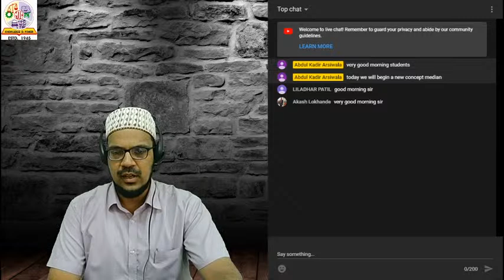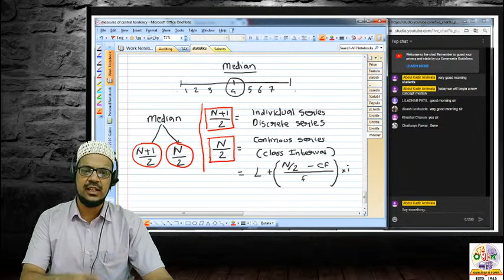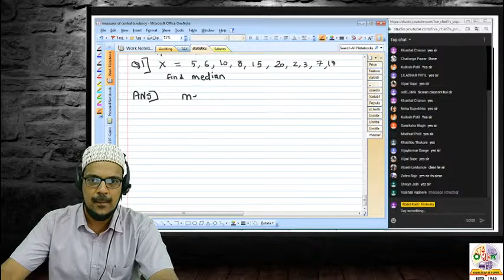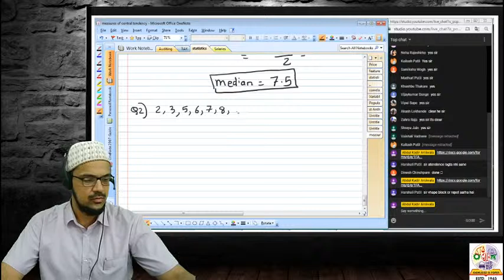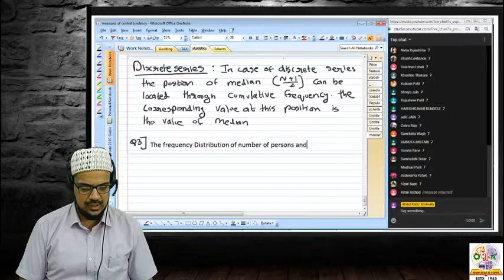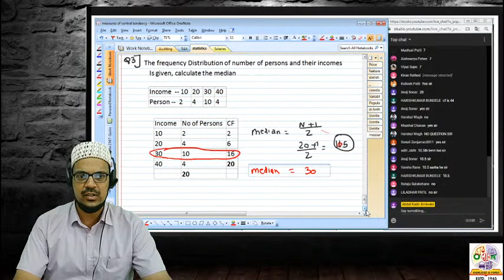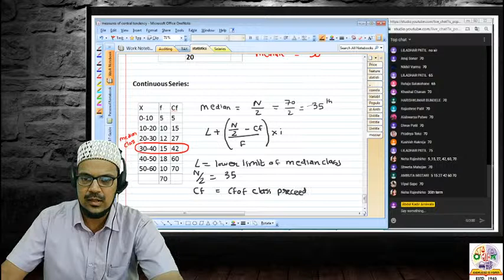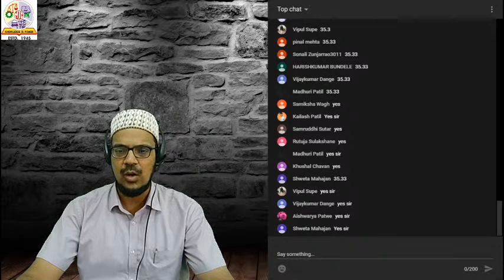SYBBA Business Mathematics and Statistics 08/09/2020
In this lecture, we will discuss the Concept of Median